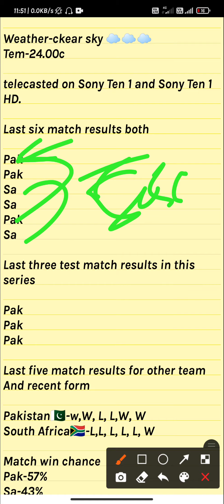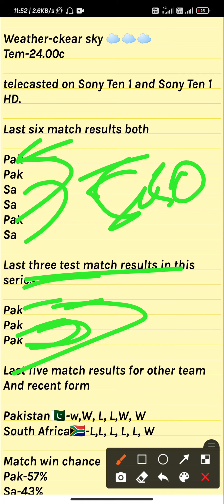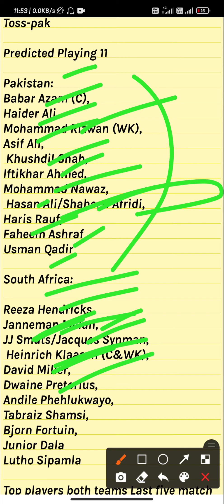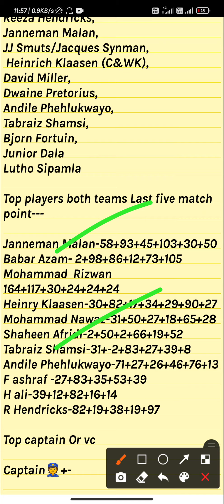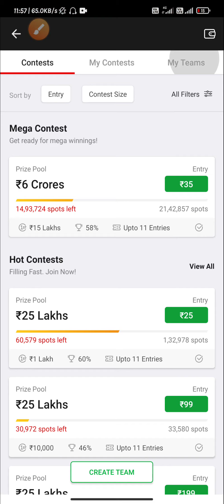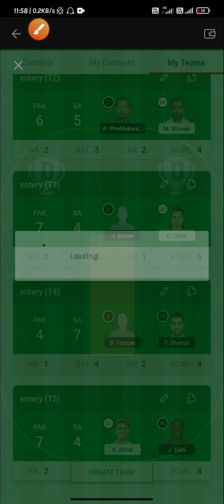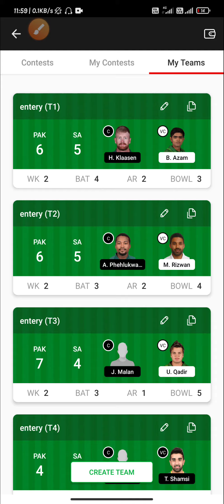PAK vs SA Dream11 Winning Team||SOUTH AFRICA Vs PAKISTAN 2nd T-20- 2021(playing11)PAK VS SA 100%WIN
PAK vs SA Dream11 Winning Team||SOUTH AFRICA Vs PAKISTAN 2nd T-20- 2021(playing11)PAK VS SA 100%WIN 2021

SA vs PAK  perfect   💯💯💯💯💯💯 💯💯WIn Pricdiction

100% winning team. Dream11 fantasy

SA vs PAK Dream11 Prediction|South Africa vs Pakistan 2nd T-20 Match, Team News, & Playing 11,match-04

Team News of PAK vs SA,
Playing 11 of PAK vs SA ,
Players Stats Of PAK vs SA,
Key Player of  PAK vs SA,
Dream11 Team,
PAK vs SA playing Team,
Dream 11 Team 100%win,
DREAM TEAM PAK vs SA,
Payers record SA vs PAK,
SA vs PAK NEWS,
🇿🇦 South Africa 🆚 Pakistan🇵🇰
2nd t-20 Match sa vs pak series,
Match 04 pak vs sa